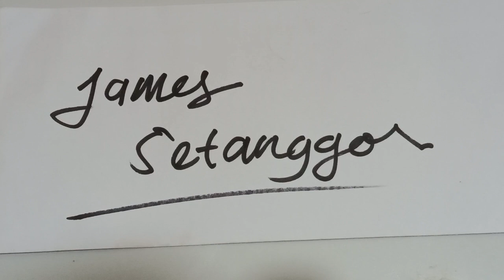UNBOXING DAN REVIEW SEPEDA BALITA 2-3 TAHUN SATU KELUARGA HARGA 150 RIBUAN LIVE TIKTOK